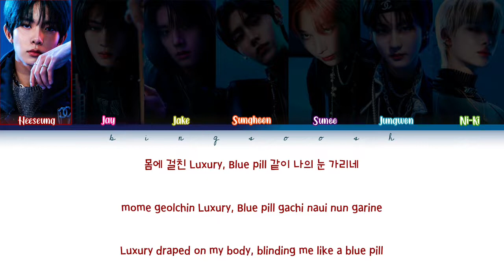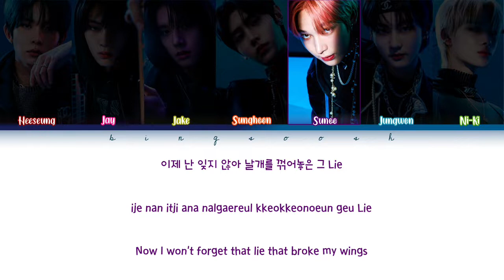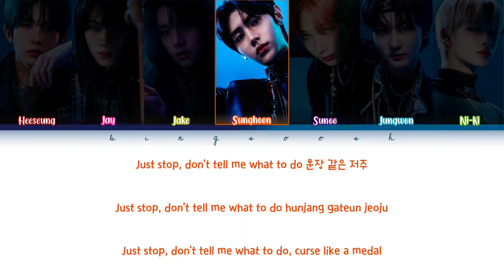Enhypen (엔하이픈) - Blessed-Cursed Lyrics (Han/Rom/Eng/Color Coded/Lyrics/가사) | bingsoosh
🔻 FAQ 🔻
   👉 No.